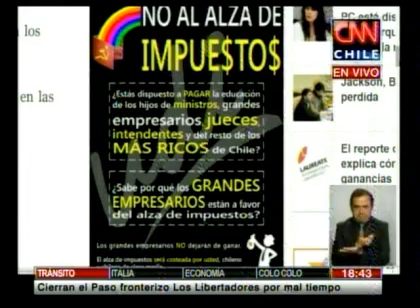Ministro Arenas aseguró que diputado Silva "está lamentablemente desinformado"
La autoridad recalcó que el programa busca "enfrentar la desigualdad en todas sus dimensiones para alcanzar un desarrollo inclusivo".